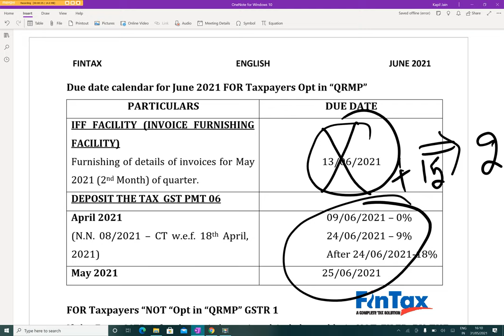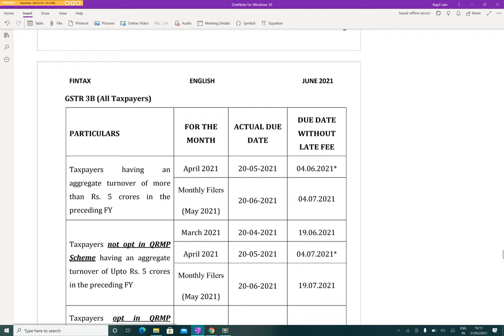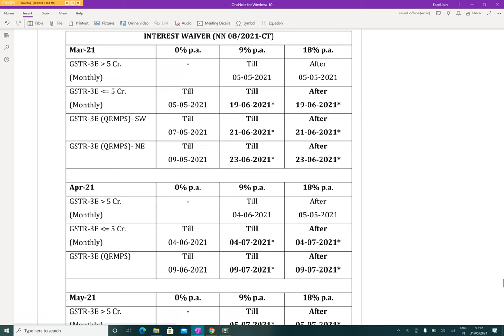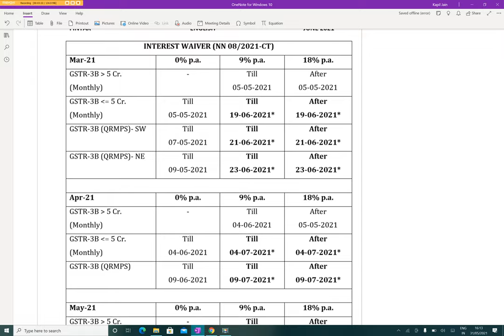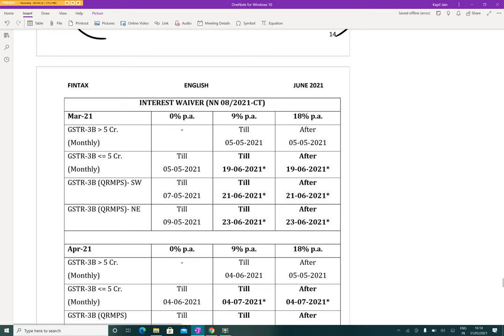GST में UPDATE रहने काआसान तरीका ||How to update in GST.